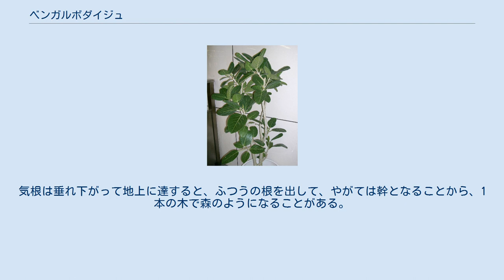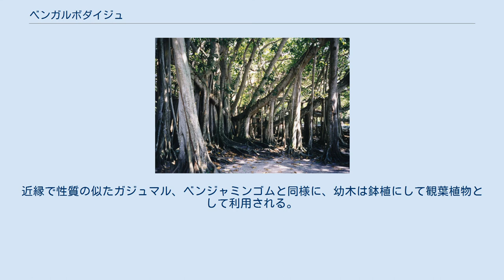ベンガルボダイジュ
ベンガルボダイジュ（ベンガル菩提樹、学名：Ficus benghalensis）はクワ科イチジク属の常緑高木。
別名、バンヤンジュ、沖縄では、ガジュマル。
 熱帯アジア原産の常緑高木。
典型的な絞め殺し植物、つまり他の樹木に巻きついて枯らしてしまう植物である熱帯性イチジク類のひとつで、熱帯地方では高さ30メートル (m) にもなり、枝から気根を出す。
気根は垂れ下がって地上に達すると、ふつうの根を出して、やがては幹となることから、1本の木で森のようになることがある。
葉は長さ約20センチメートル (cm) の広卵形から楕円形で、葉身は皮質になる。
 枝が広く横に張り出すので、緑陰樹として栽培される。
近縁で性質の似たガジュマル、ベンジャミンゴムと同様に、幼木は鉢植にして観葉植物として利用される。
園芸品種に‘クリシュナエ’（‘Krishnae’、別名：クリシュナボダイジュ）があり、葉身の基部がねじ曲がって漏斗状になる。
 仏教では、菩提の象徴がインドボダイジュ（bodhi tree, bo tree）であるのに対して、ベンガルボダイジュ（banyan）は広大に広がる姿が菩薩の菩提心に喩えられる一方、「形も定まらず、始まりも終りもない」輪廻の象徴ともされる。